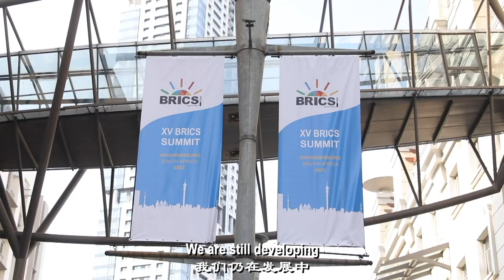Deer Show | South Africa Ambassador: China Vital Within Global South Family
"China is an essential part of the Global South family." - South African Ambassador. Unity makes us stronger!